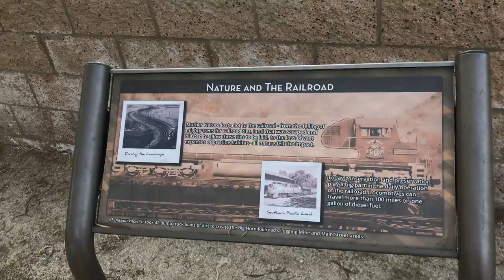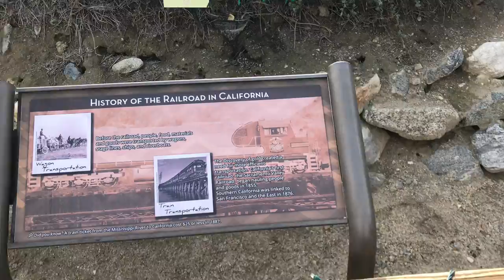The G-scale Model train at the Living Desert Zoo and Gardens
Have you claimed your free everstryke match yet?

Immerse yourself in more than 3,300 feet of track laid for 8 different loops as train on the Bighorn Railroad come and go. Our G-scale model train sits on ¾ of an acre and offers unique views such as the Grand Canyon, Rocky Mountains, and even Old Indio. This large layout allows us to run 19 or more lines at one time. The trains are designed to operate during day or night and offer a luminous addition to our Wildlights event too. The trains run with one full time staff member along with a crew of 25 volunteers.

The G-scale Model train is open daily throughout the year. During summer months we may run fewer lines due to the heat.

The Living Desert was established in 1970 by several trustees of the Palm Springs Desert Museum who foresaw the impact that resort development would have on their local desert ecosystem. This foresight led to an interpretive nature trail and preserve in Palm Desert. Among the trustees was Philip L. Boyd who also founded the Riverside campus of the University of California and the Deep Canyon Research Station in Palm Desert. Among his first tasks was to hire a resident naturalist. This person turned out to be a young woman with energy, intelligence and ambition, as well as experience as a zoo keeper and park ranger, plus graduate work in wildlife biology.

Karen Sausman was President and CEO of The Living Desert for forty years. The vision that built The Living Desert and the love of the desert shared by Phillip Boyd, Karen Sausman, our members, volunteers, staff, trustees, and friends, will be carried forward by our current President/CEO, Allen Monroe.

For nearly five decades, The Living Desert has been engaged in the important work of preserving, conserving and interpreting the desert and all its varied plant and animal life. Even as we take immense pride in our accomplishments over the last 50 years, we remain as dedicated as ever to the goals that initially inspired us when we first began operations in March of 1970.